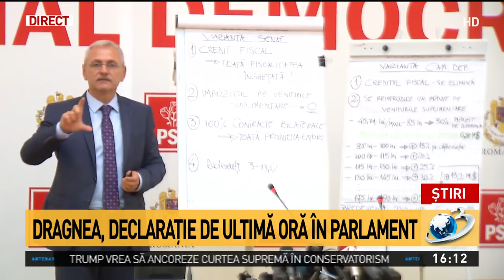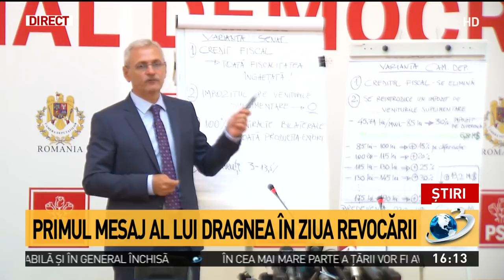Liviu Dragnea, despre legea offshore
Liderul PSD, Liviu Dragnea a vorbit despre legea offshore, cea care ne asigură venituri considerabile, din urma exploatării resurselor României din Marea Neagră. PSD nu a cedat și a pus condiții foarte clare pentru exploatarea acestor resurse. Potrivit lui Liviu Dragnea, România ar urma să încaseze din aceste impozite aplicate aproximativ 20 de miliarde de dolari.